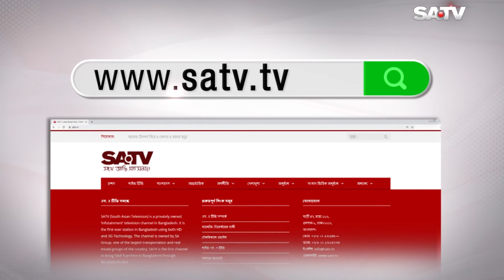দুর্নীতির বিরুদ্ধে অভিযান অব্যাহত রাখবে সরকার: ওবায়দুল কাদের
SA TV Location:
Bangladesh